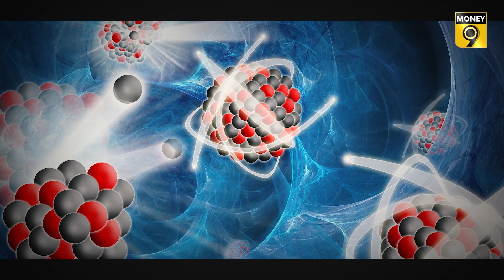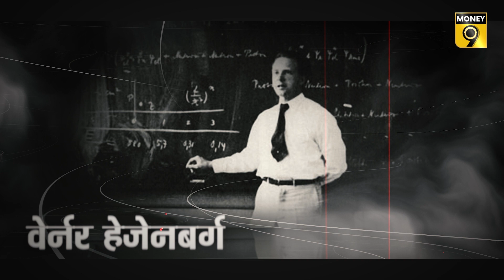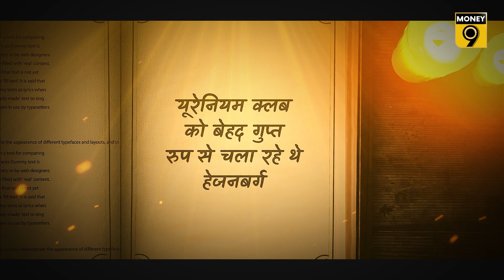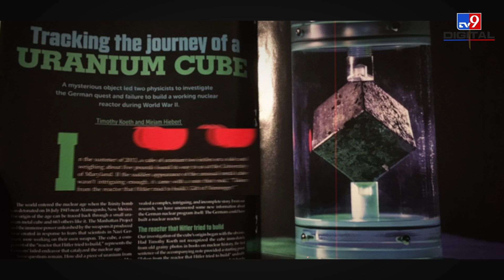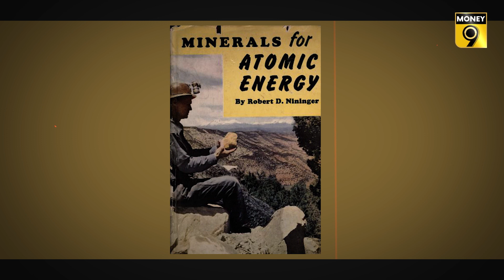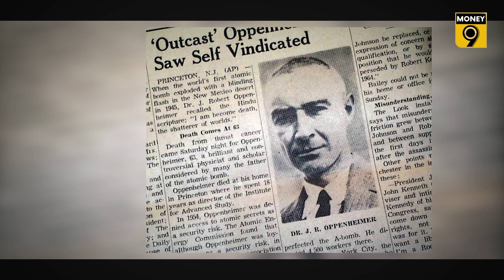अमेरिका के एटम बम का एक किस्सा ही Oppenheimer फिल्म में नहीं है! Kisson Ke Sikke | Money9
Hitler के Nuclear बम के रहस्‍य अमेरिका तक कैसे लाए गए? वैज्ञानिकों ने Hitler से क्‍यों छिपाए Atomic Bomb के रहस्‍य? क्या अमेरिका के Atomic Bomb की जासूसी कर रूस ने बनाया Nuclear Weapon? देखिए Kisson Ke Sikke का यह Episode.